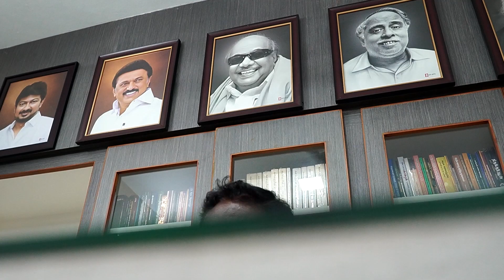உதயநிதிக்கு 'Timing Sense' கலைஞரை போலவே இருக்கு - போக்குவரத்துத் துறை அமைச்சர் S.S.சிவசங்கர்